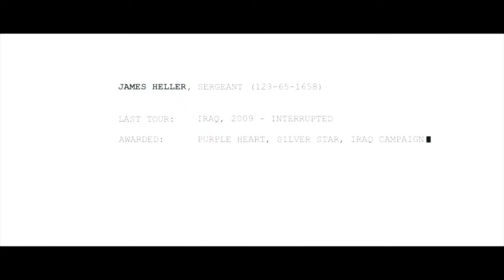I won't die for you no more